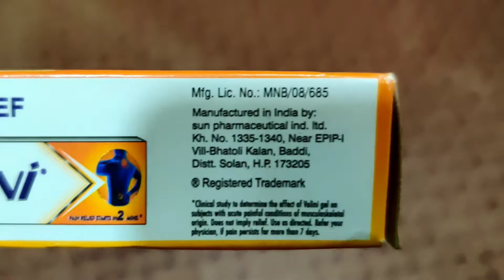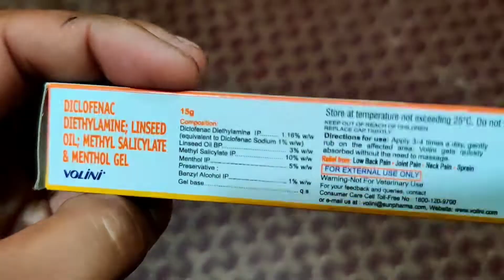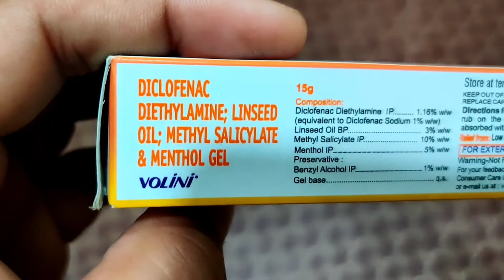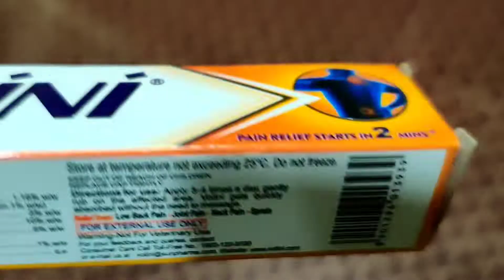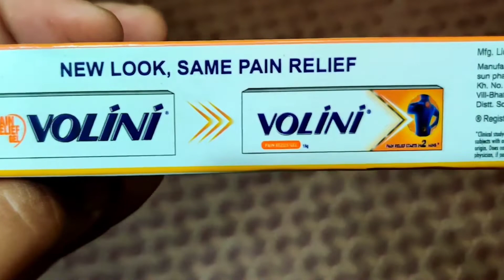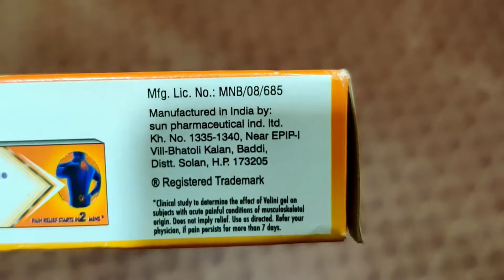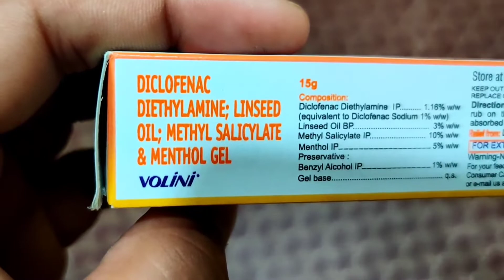Volini Gel | कमर दर्द,मोच,खेल की चोट, जोड़ों की सूजन | Volini pain relief gel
VoliniGel is a pain relief gel which provides effective relief from musclepain, strains, sprains, spasms and cramps. Scientifically formulated with ingredients such as diclofenac diethylamine, methyl salicylate, menthol and linseed oil, it provides effective relief from backache , knee pain and shoulder pain. It gets absorbed easily and provides long-lasting relief from the pain.

Key Ingredients:
Diclofenac Diethylamine
Methyl Salicylate
Menthol
Linseed oil

Volini gel ka upyog har taraha ke dard mai kiya jata hai,Is ka upyog kamar dard mai,Moch mai,Jodo ke dard mai kiya jata hai,